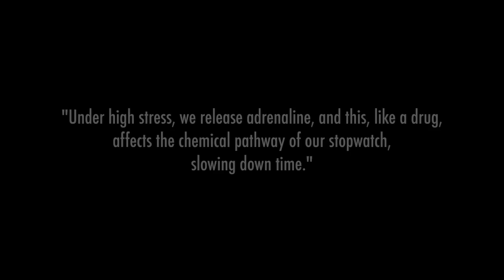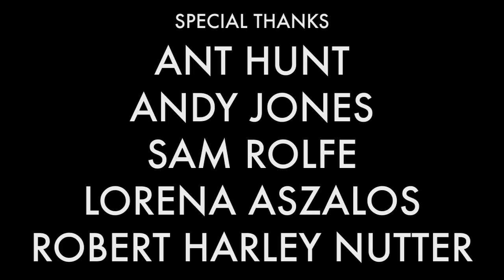Fight (2011) Short Film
Enter an ordinary man's "fight or flight response" as he becomes imbued with the powers required to protect his family from a surge of thieving hoodlums.